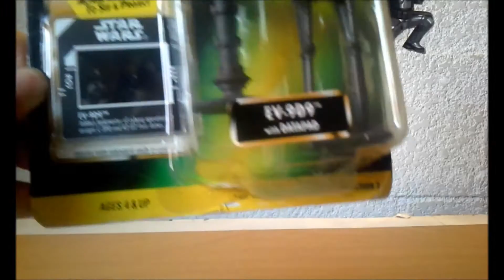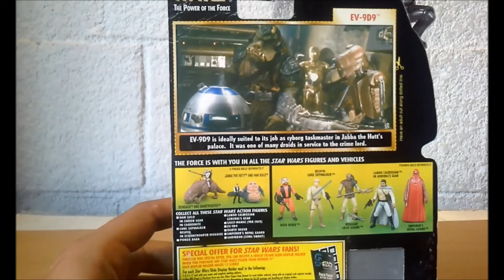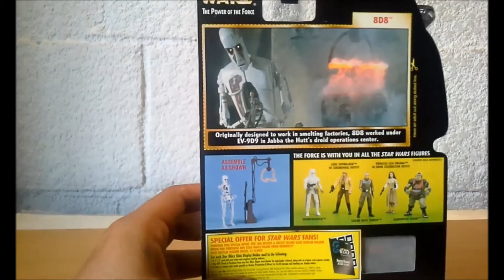star wars power of the force 8d8 ev9d9 review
y bueno empezamos con mi coleccion de POWER OF THE FORCE con unas de las mas padres figuras de esa coleccion 8d8 y por su puesto su amigo ev 9d9 de star wars salu2